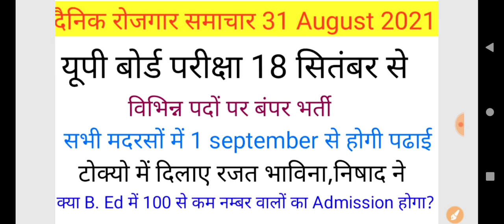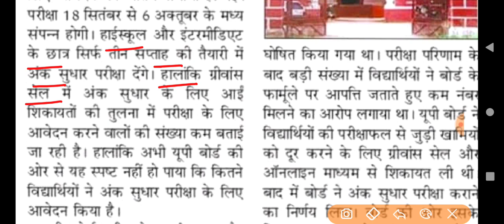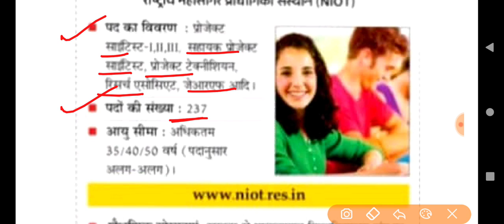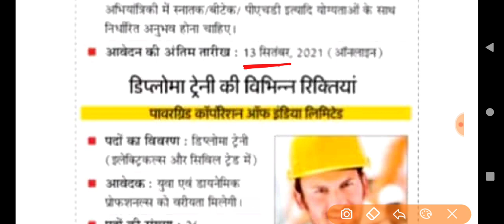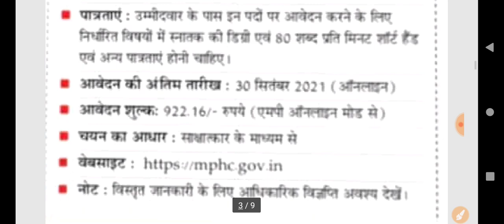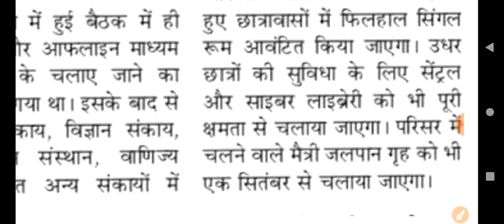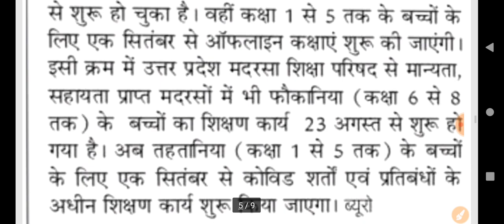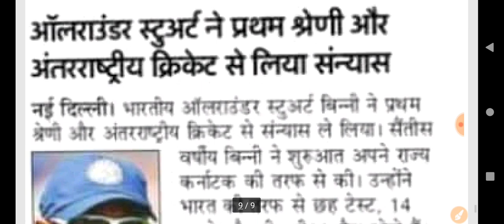31 August 2021 News | UP B.Ed Counselling 2021, UP Board Exam Date, New Job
31 August 2021 News | UP B.Ed Counselling 2021, UP Board Exam Date, New Job

Any Information.

Study Plan.

इतिहास पॉर्ट-4

7

👉 Syllabus.